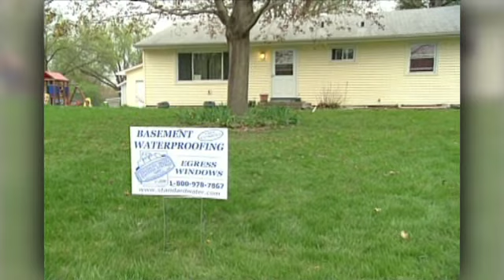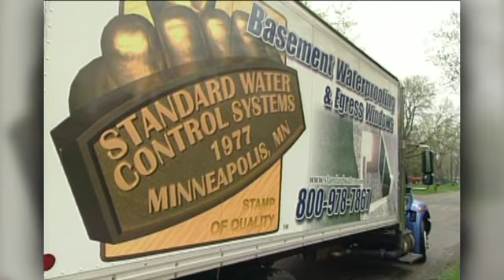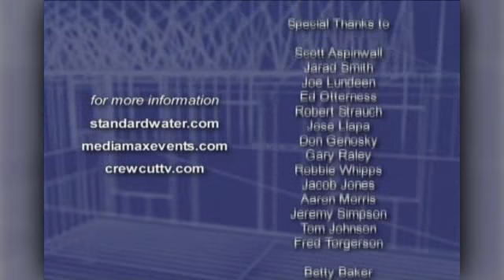Today's Home Remodeler - #2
A popular home improvement show features Standard Waters basement encapsulation system and egress window installation.